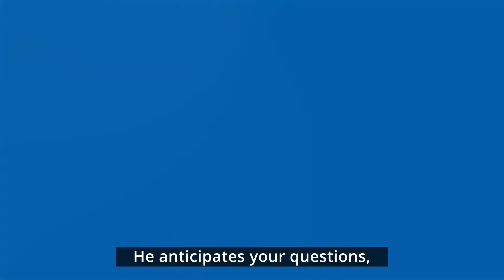Meet Les and Glen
Is your website all it can be?  Let us help engineer the desired digital personality that best positions you and your business.